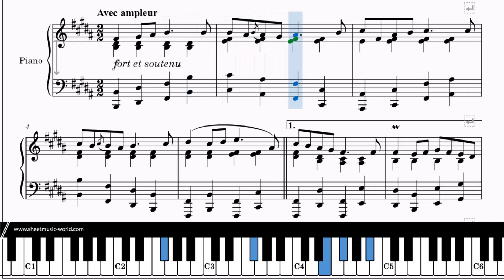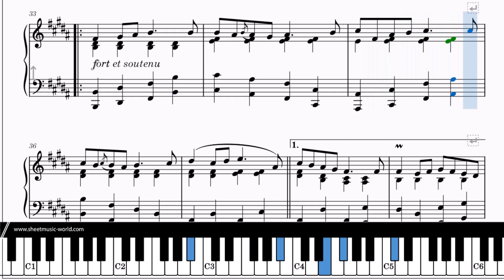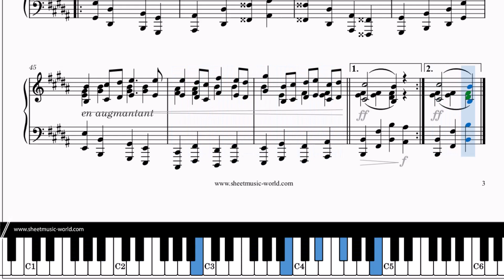Impromptu in B Major "L'Amitié", Opus. 32 No. 1 No. 2 piano - Charles Valentin Alkan (Sheets Score)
▶ Impromptu in B Major "L'Amitié", From Première Recueil d'Impromptus, Opus. 32 No. 1 No. 2 piano - Charles Valentin Alkan (Tutorial Piano, Sheets Score)

▶♫ FREE MIDI: Impromptu in B Major "L'Amitié", From Première Recueil d'Impromptus, Opus. 32 No. 1 No. 2 piano - Charles Valentin Alkan